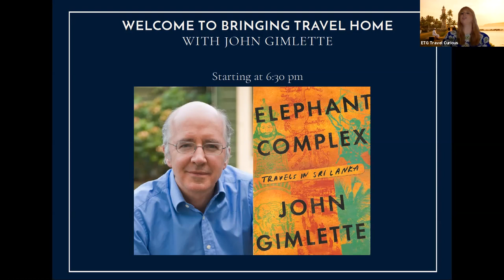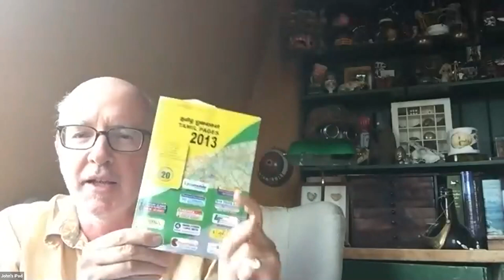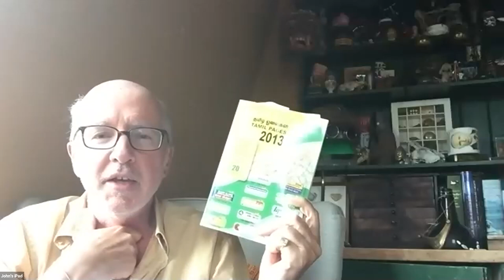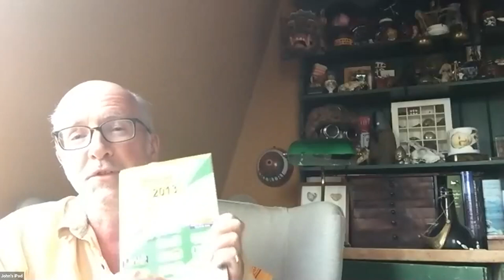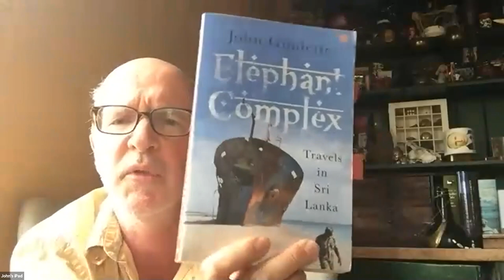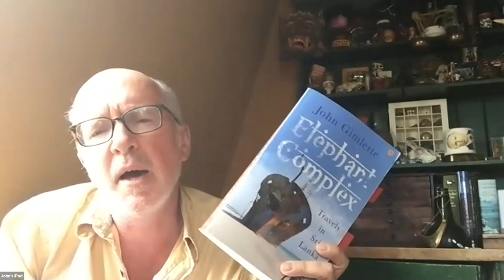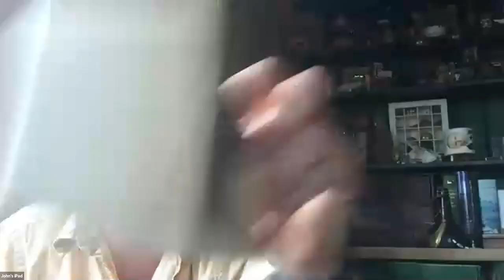ETG Bringing Travel Home with John Gimlette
At ETG, we have always looked for ways to maximise the joy of travel. Before each trip, we savour the anticipation. When we return home, we revel in the memories. Now, in this new and uncertain landscape, it is more important than ever to remember the joy of exploring the world. But how do we do it, when we’re bound to our homes?

Enter: ETG’s Bringing Travel Home, a series of monthly virtual events designed to celebrate the beauty of travel. Exclusive to ETG travellers, these events will allow our community to connect, ask questions and share answers. Each will centre around a special guest, talk or theme, and we are delighted to launch the series with acclaimed travel writer and friend of ETG, John Gimlette.